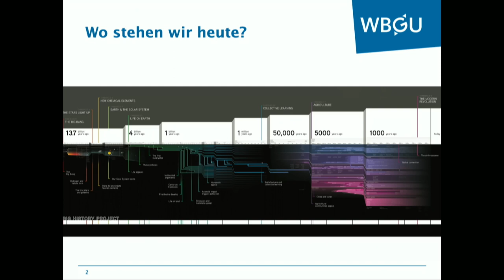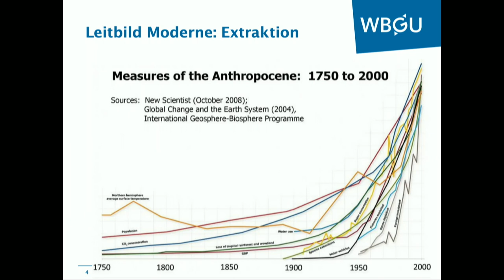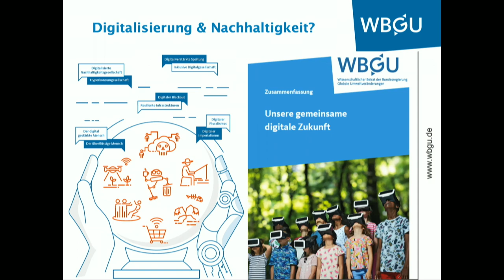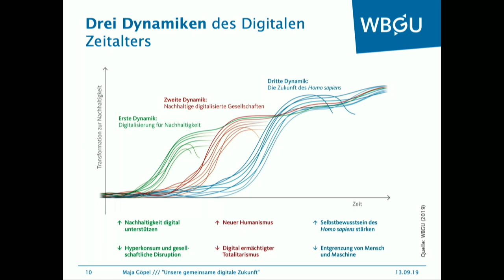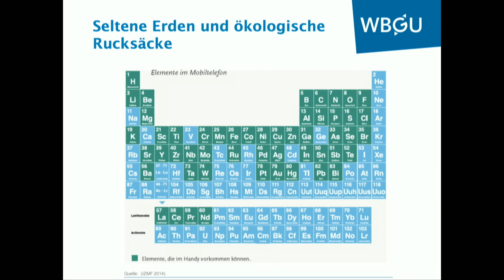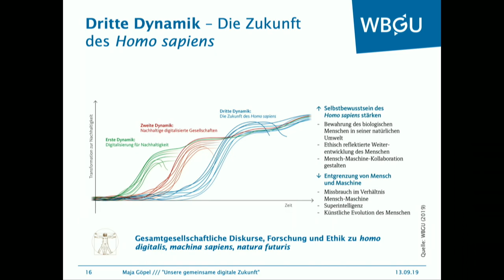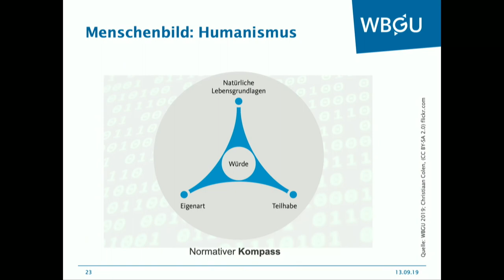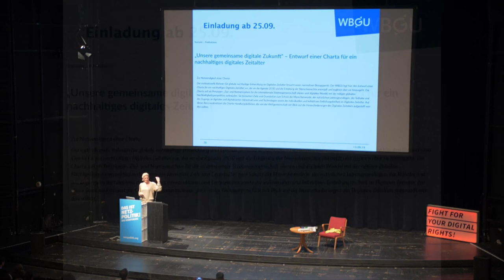Game over? Warum wir Nachhaltigkeit und Digitalisierung zusammen denken müssen.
Vortrag von Maja Göpel auf der "Das ist Netzpolitik!"-Konferenz am 13. September 2019 in der Volksbühne in Berlin.

Die industrielle Revolution hat der Menschheit unglaublichen materiellen Wohlstand verschafft. Zumindest einem wachsenden Teil. Sie hat uns auch unglaubliche ökologische Probleme verschafft. Deren Umfang wird gerade erst wirklich erlebbar. Gleichzeitig entfaltet sich die digitale Revolution. Was läge also näher, diese neuen Möglichkeiten zur Lösung dieser Probleme einzusetzen? Und dafür zu sorgen, dass alle Menschen daran teilhaben? Was steht dieser Vision im Weg - und wo zeigen sich die Potentiale?

Maja Göpel